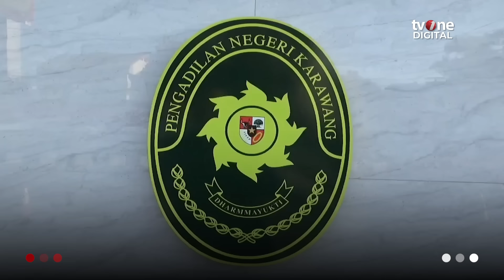Diduga Tak Dapat Harta Warisan, Anak di Karawang Ingin Penjarakan Ibunya | tvOne Minute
Jakarta, - Tidak Jadi Tampil, Konser Band di Pasar Kemis Berujung Kericuhan dan Penjarahan | tvOne Minute

Konser band koplo di Kecamatan Pasar Kemis, Kabupaten Tangerang, Banten ricuh pada Minggu (23/6) malam. Selain membakar properti, aksi penonton menjarah pagar besi hingga kursi. Meski sudah melakukan klarifikasi terhadap empat orang penyelenggara pada Senin sore, namun polisi hingga saat ini masih melakukan pendalaman. (REG01) (RTR01)

AHM01
TM02